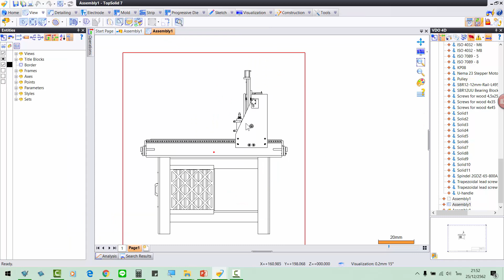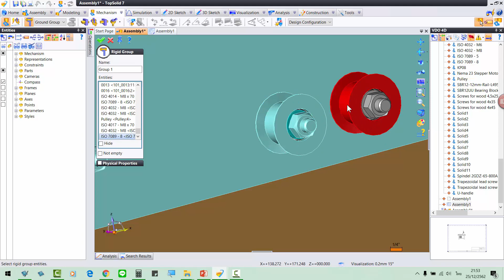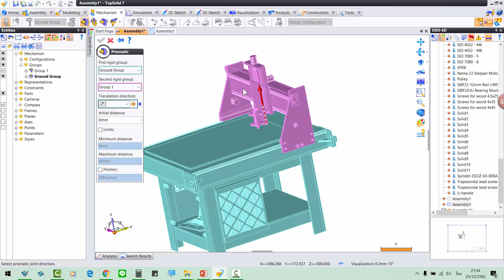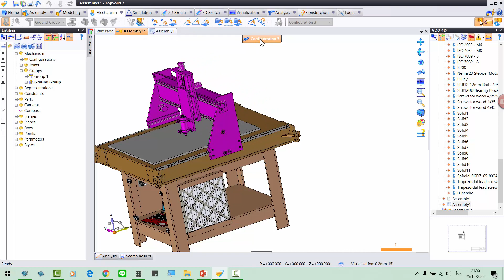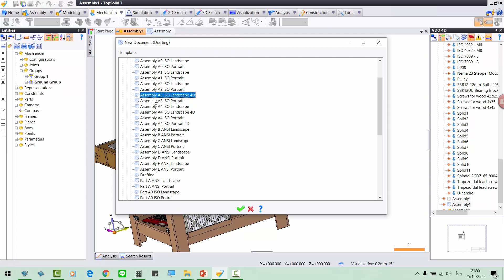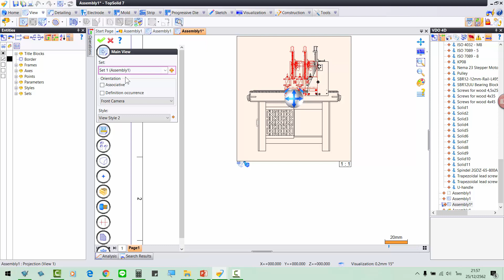TopSolid 7 : การสร้าง View การเคลื่อนที่ใน Drafting